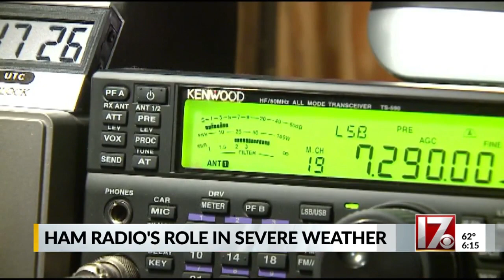Ham radio operators spring into action when weather becomes dangerous